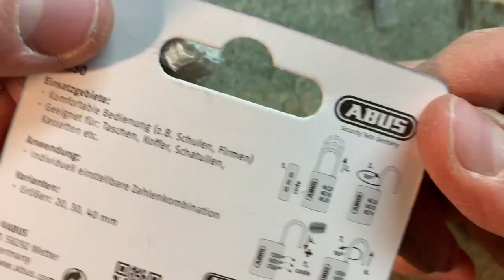Building a simple wooden box out of plywood to store away training equipment!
Hey Folks,

I just built a wooden box out of 18mm plywood. It will be used to store away some smaller dumbbells, rubberbands and other training equipment in the gym of my local sports club, because otherwise it will be laying around everywhere and soon enough stuff will start to disappear ...magically... by itself... of course!

The build took me just a few hours and can definitely be done even faster without filming ;)
Go ahead! Build one by yourself 😉👍🏼 no fancy tools needed!

Filmed with an Apple iPhone XS